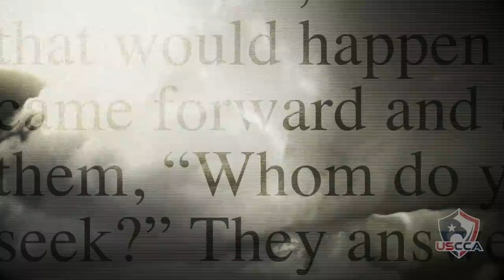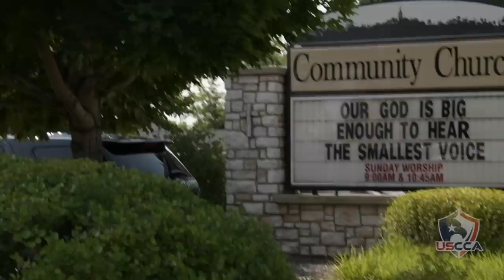Protecting Houses Of Worship - Developing A Church Security Plan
Developing a self-defense plan for a church/company/school/group security team is no simple task, but one that could save countless lives. Ron Aguilar teams up with Kevin Michalowski to train the team on the things you should be doing and the places you should be protecting, including when you should engage, access & egress routes, finding cover & concealment, and locking the door during service.

The USCCA’s mission is to Educate 10 Million Gun Owners, Legally Protect 1 Million USCCA Members, Stop 20,000 Crimes, and Save 1,000 Lives.

Ready to join our mission? You can activate your membership in less than 5 minutes and be protected by the full power of the USCCA Self-Defense SHIELD:

Not ready to join? You can learn more about the USCCA and how we're trusted by over 285,000 responsibly Armed Americans by contacting our Wisconsin-based Member Service Agents at or visit us online at USCCA.com!

1. Click The Like Button Above - We’d Appreciate It :-)
2. Submit Your Questions In The Comments Below
3. If you have any immediate questions about the USCCA, we’d love to hear from you.